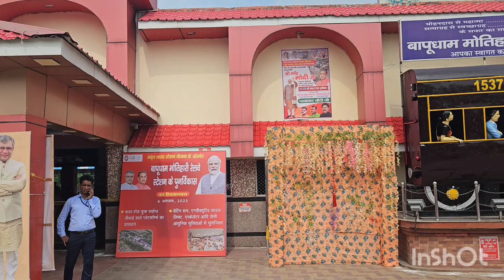New terminal of bapudham motihari railway station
new terminal of bapudham motihari railway station to be inaugurated by PM modi.